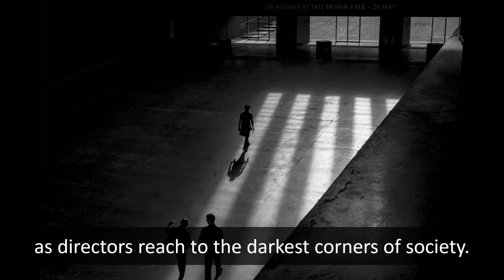Call to Power: A corporate novel by Jack Page - book promo trailer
How far would you go to protect the jobs of those who depend on you? A young manager in the Rust Belt thought he knew.

This book promo trailer announces Call to Power, the new prime corporate novel by business insider Jack Page. Call to Power is a fast-paced business thriller with plot-twists and strong characters. Dive into a riveting story about managerial responsibility in a world terrified by the job-eating maw of technology and Asia’s rise to the globe’s factory.

In this manufacturing novel, a Pittsburgh-based industry goliath is teetering at the verge of collapse: The board is a tinderbox, the CEO weak, and four thousand jobs are to be offshored to India. Amidst the chaos, the shadow ruler Collin Bentbar schemes to topple the CEO. But when the young power-crazed, yet principled Paul Cromwell joins the ailing colossus, an unlikely antagonist emerges. Only then does the real flood of boardroom intrigues, conspiracies, and business scandals wash over the company. Whether it is the devious operations director, the majority shareholder of tsarist arrogance, or the labor unions – for their personal gain they will even go to society’s darkest corners. Personal hatred drives the directors farther than any career ambition ever could. And the young Cromwell himself hallucinates into reality a war against his nemesis in the board. Might it spiral out of control and plunge Cromwell into moral amnesia?

Photos and videos: Unsplash, Pexels